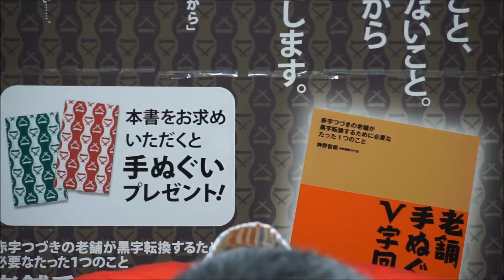手ぬぐい 春祭りで豆絞りや祭り入りの手拭いを作る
◎お客様の声はこちらから！！

オリジナル手ぬぐい制作専門　神野織物株式会社（かんのおりもの）